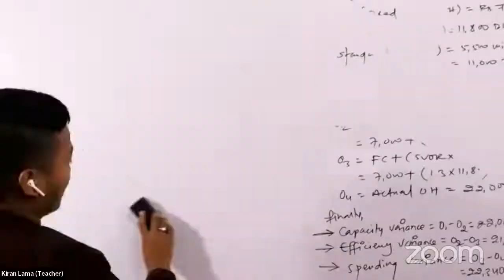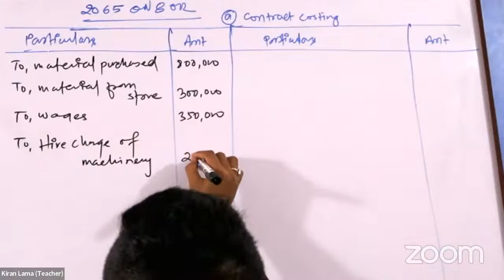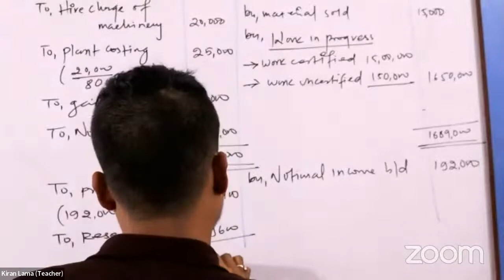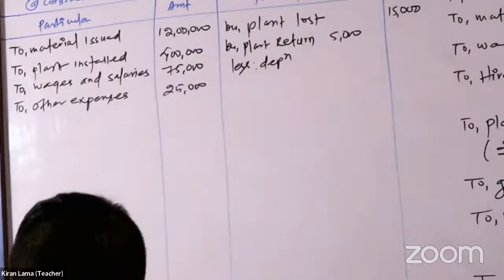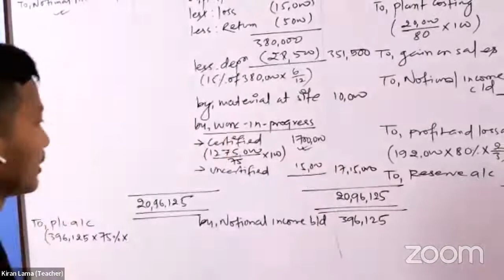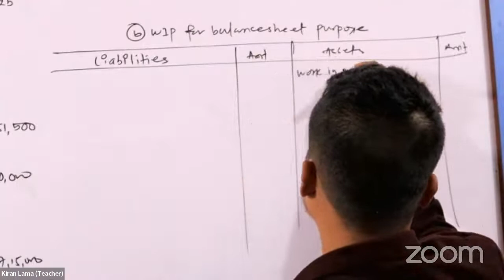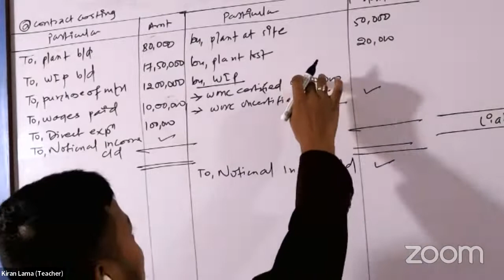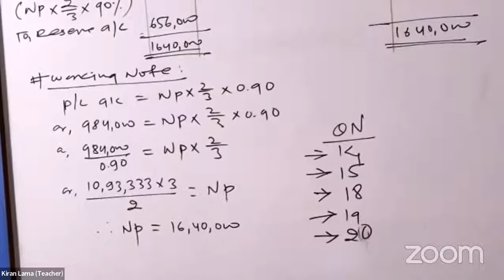Contract Costing [Ultimate - Day 03]: Account - BBS 2ND YEAR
• Account - BBS II YEAR
--- 7PM: Ultimate Session “Season 01 - EP 22”
--- Lesson: 09 - Contracting Costing 'Day 03'